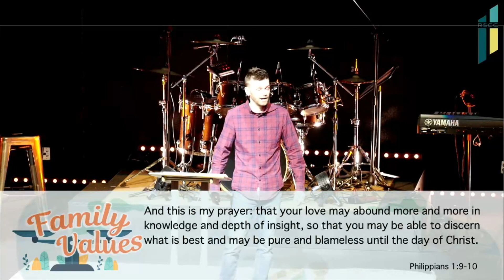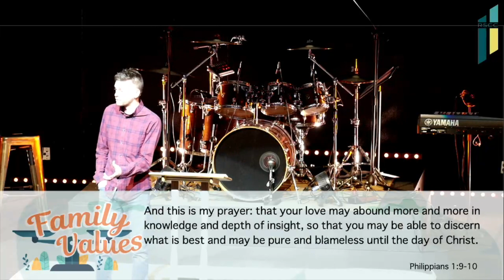Sermon // Healthy Family // Shane White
This week we start a brand new series "Family Values." This series will look at what we as a church family value most.
Join us on Sundays at 8:30 or 10:45am!